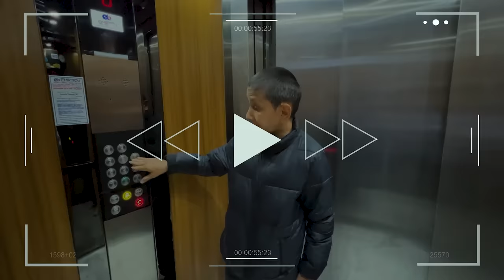Yücel ve Mustafa'nın Dramı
Merhaba arkadaşlar ben Mami Emen.  Bugün yepyeni bir video ile beraberiz.